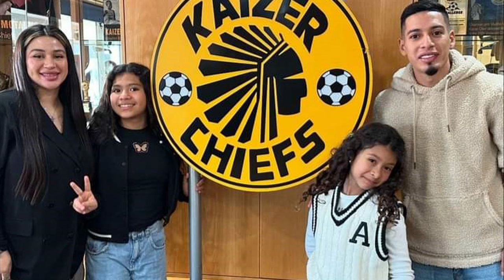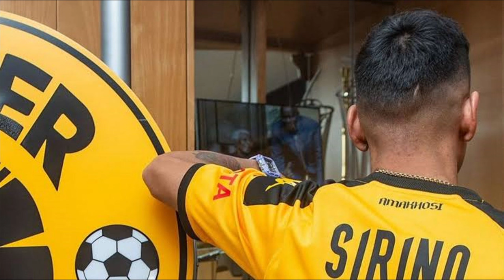Gaston Sirino is Kaizer Chiefs Highest Paid Player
GASTON SIRINO'S SALARY AT KAIZER CHIEFS REAVELED